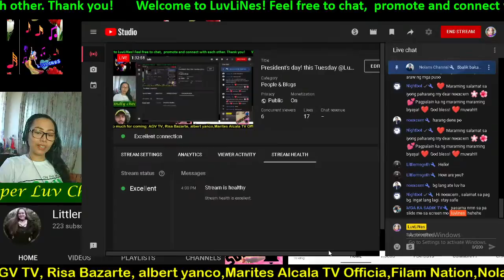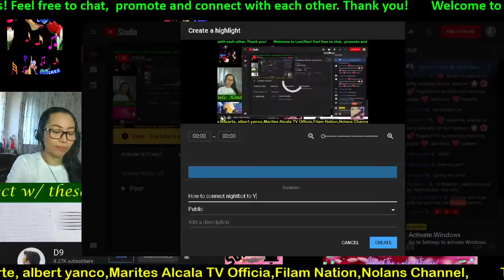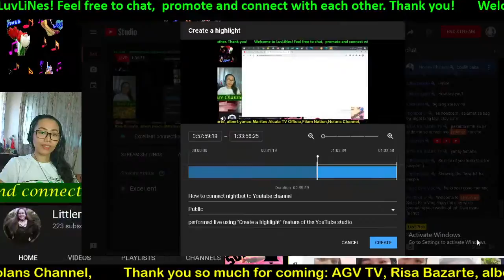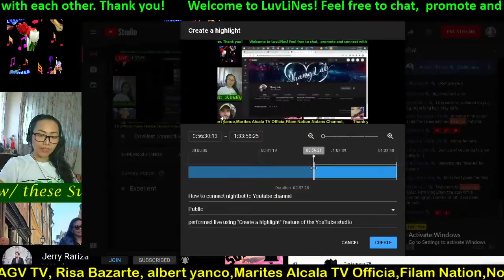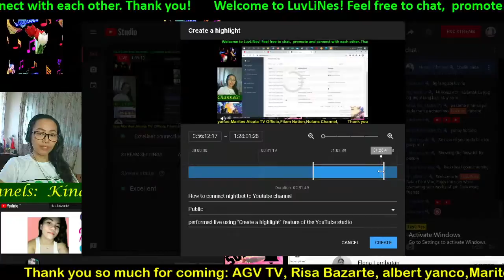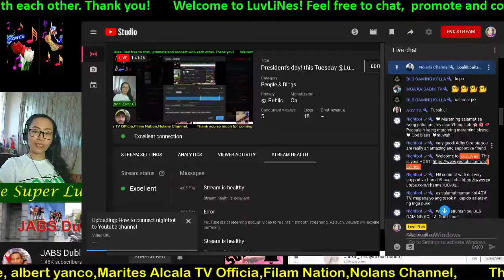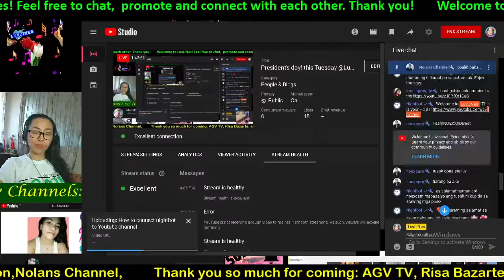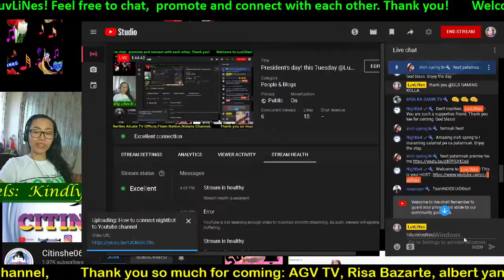Demo on how to create a highlight video using the YouTube studio "create a highlight video" feature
actual process: using the display capture of the OBS studio. Tip: while you are doing a live stream you can create a highlight video and upload it for future use.